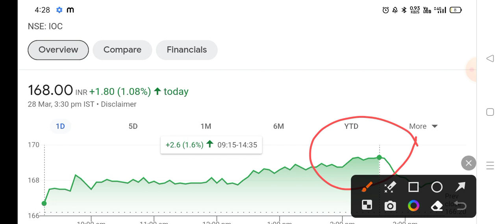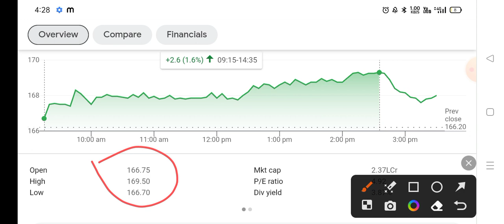IOC Share Latest News | IOC Share news today | IOC Share price today | IOC Share Target